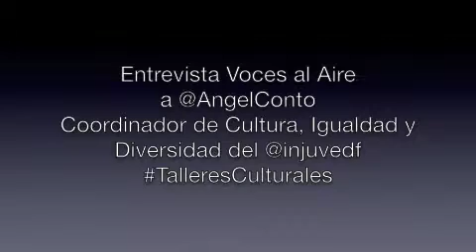‪Entrevista Voces al Aire a @AngelConto‬‬ ‪‪Coordinador del @injuvedf‬‬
Entrevista Voces al Aire a Angel Conto, ‪‪Coordinador de Cultura, Igualdad y Diversidad del @injuvedf‬‬ por ABC Radio 760 AM.